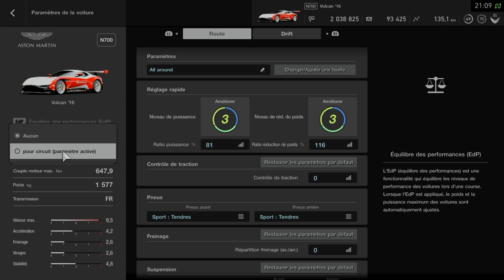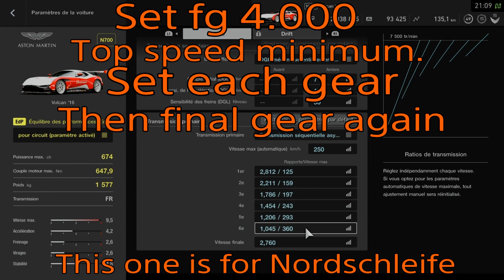Aston Martin Vulcan '16 - N700 - All around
His best power range , if yo use softer tires , raise LSD accélération .
Gearbox need a flip .
Final gear to 4.000
Top speed to minimum.
Then set each gear.
Then final gear to the value you need for the track you will drive on.
This one on the video is setted for Nurb Nordschleife.
Enjoy your drive